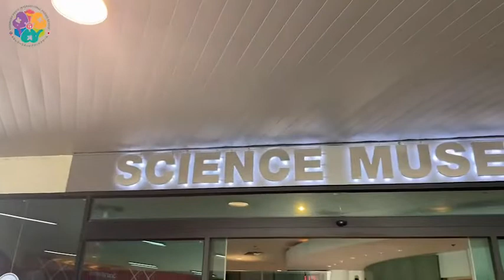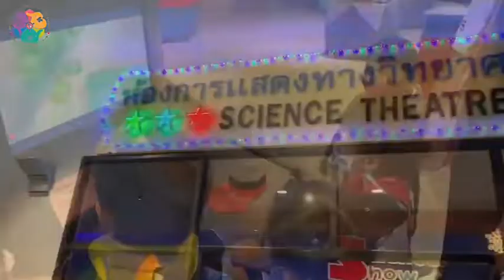Field trip workshop พิพิธภัณฑ์วิทยาศาสตร์ จ.ปทุมธานี - Kitamura House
เด็กๆได้รับความรู้ และตื่นเต้นกับกิจกรรมหลากหลายเลยค่ะ เช่น
Science Show : หรรษาอากาศโชว์
ชวนเด็กๆมาร่วมพิสูจน์ความลับของอากาศที่เราไม่เคยเห็น ตื่นเต้น เร้่าใจ ไปกับการทดลอง ถุงพลังลม มนุษย์สุญญากาศ ระเบิดหมอก กระป๋องผจญเพลิง และถังบู้บี้ ร่วมลุ้น ร่วมพิสูจน์ว่า อากาศนั้นมีตัวตน และรูปร่างหรือไม่

Science Show : สนุกกับการเคลื่อนที่
ชวนเด็กๆสนุกกับศาสตร์ของการเคลื่อนที่แบบต่าง ๆ ทั้งเส้นตรง เส้นโค้ง และวงกลมด้วยการทดลองแบบต่าง ๆ แล้วเปรียบเทียบผลที่ได้กับสิ่งที่เห็นกับในชีวิตประจำวัน